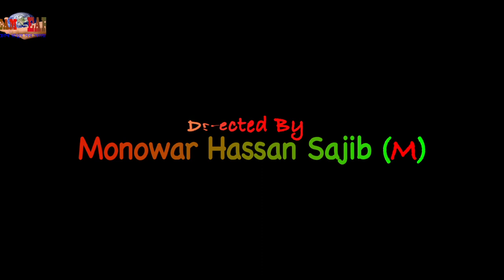Must Watch New Funny । Comedy Videos 2019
আমাদের ভিডিও আপনার কাছে ভাল লেগে থাকে দয়া করে লাইক, ও  শেয়ার করবেন,